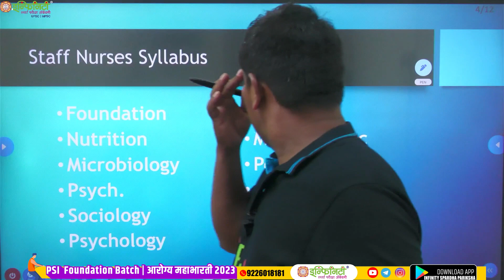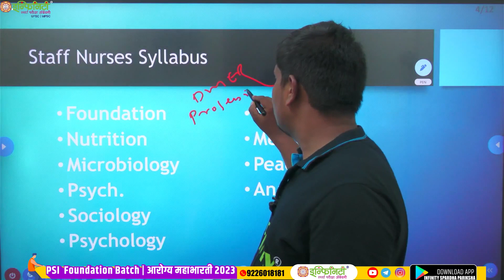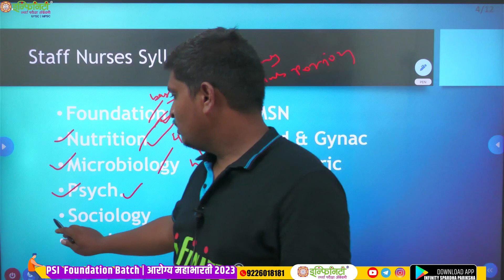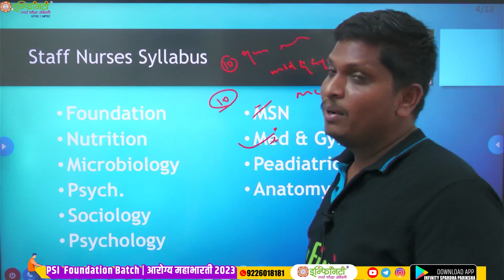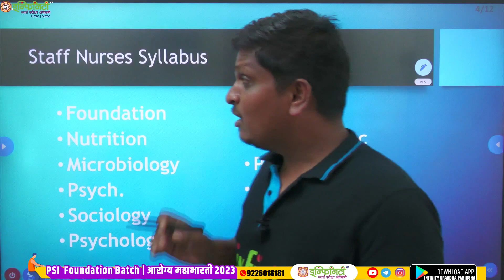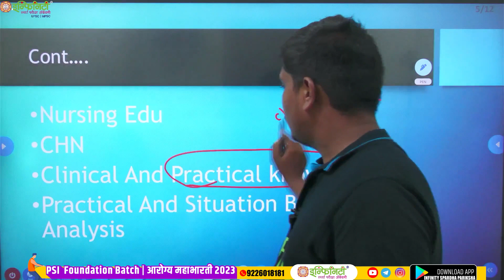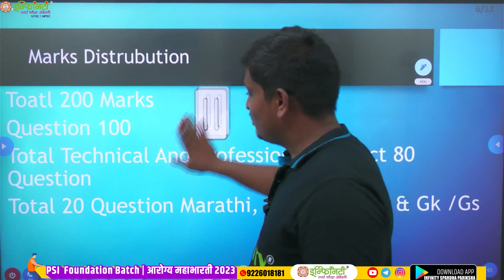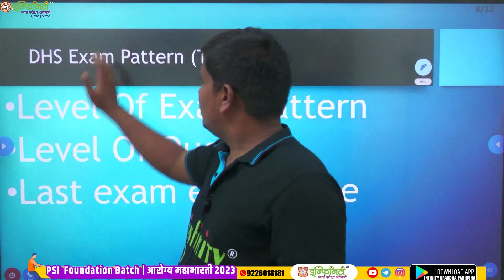arogya vibhag bharti 2023 | arogya sevak bharti 2023 | staff nurse vacancy 2023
*infinity spardha pariksha app link

arogya vibhag bharti form kaise bhare
arogya vibhag bharti 2023 form fill up
arogya vibhag subject